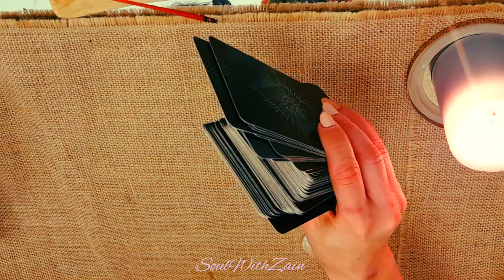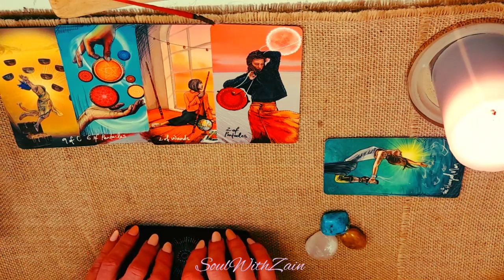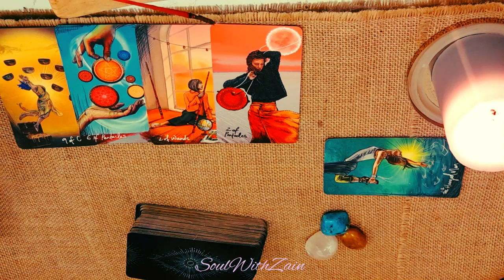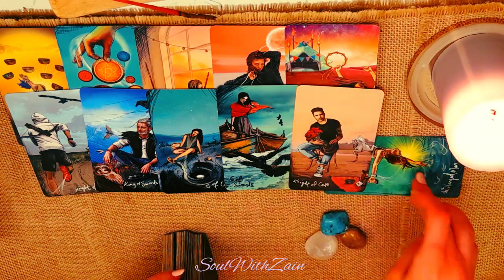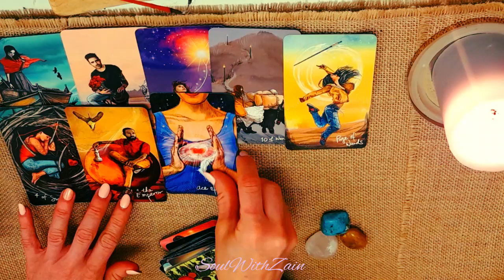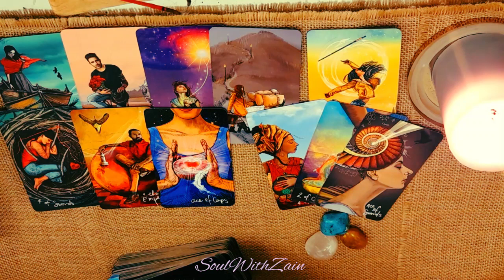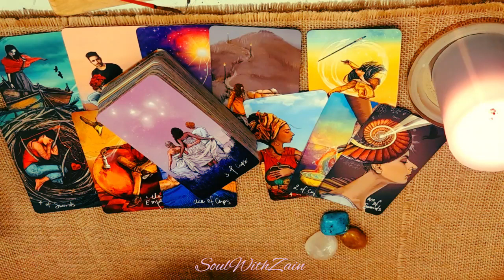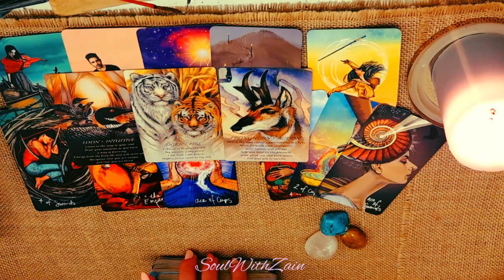Sagittarius (All) - There is always a reason…☁️🌤️(PS. Emotions run deep) - next 7-10 days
Hi Sagittarius, welcome to your reading. Please do check your sun, moon, rising sign of the readings.

Love & light💫
Zain